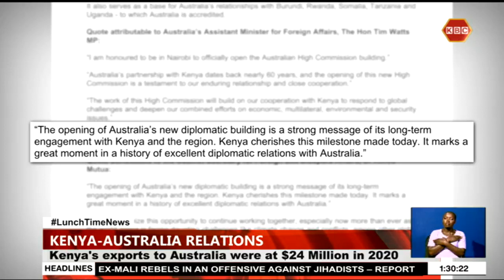Ties between Kenya and Australia set to deepen following new Australian High Commission in Nairobi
Trade and diplomatic ties between Kenya and Australia are set to deepen following the opening of a new Australian High Commission in Nairobi. Foreign Affairs CS Alfred Mutua pointed out Kenya’s strategic positioning and ease of connectivity and called on Australian businesses to take advantage of Kenya’s positioning as a gateway to a wider African market through the African Continental Free Trade Area.